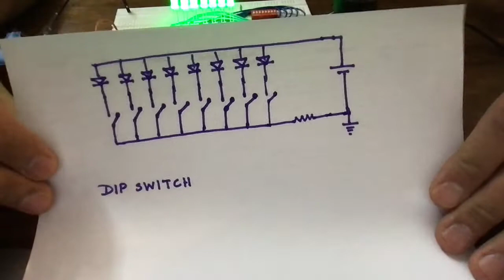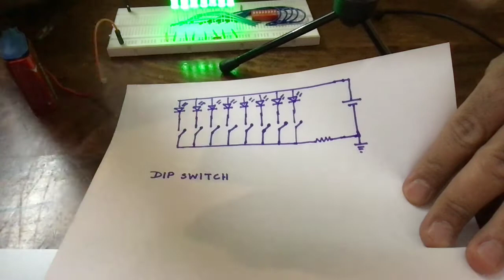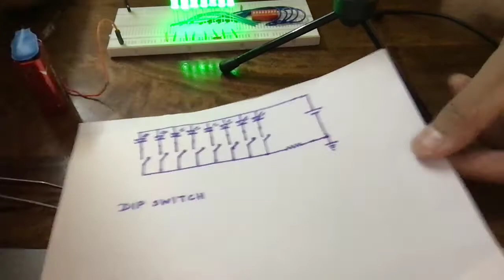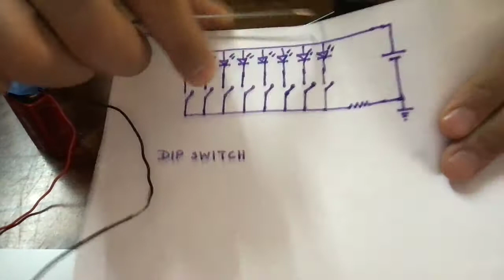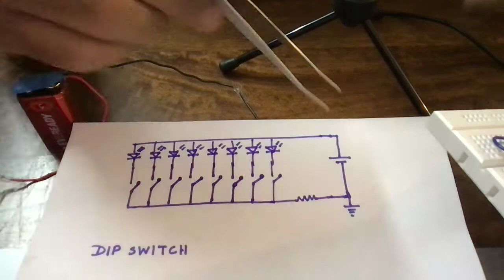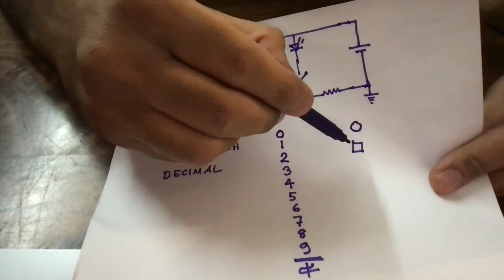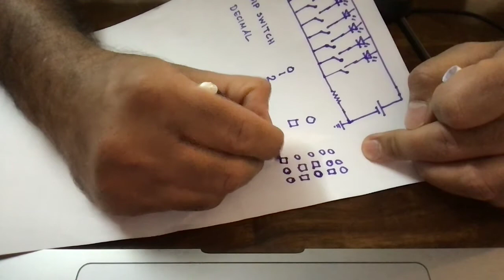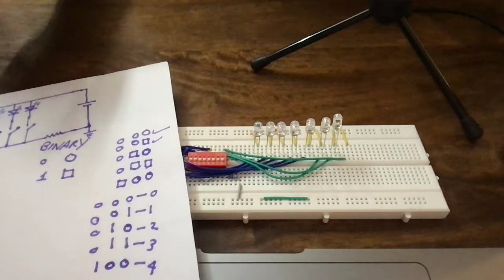L3: 255 का रहस्य (भाग 1) (हिंदी)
Here we learn binary numbers and understand the reason behind the appearance of the number 255 in the Arduino Uno codes.